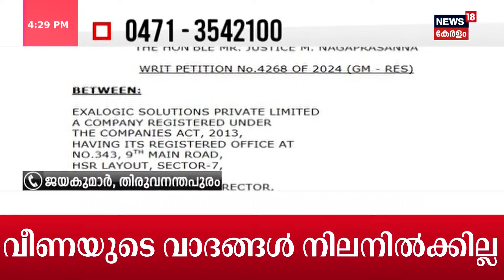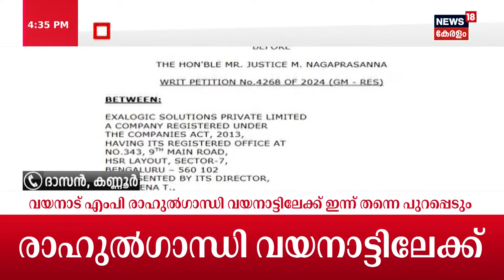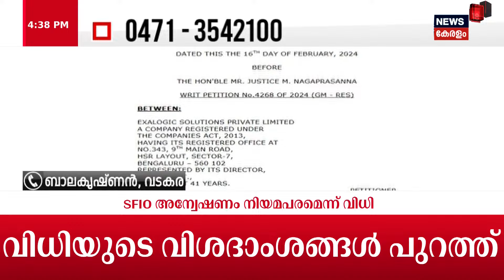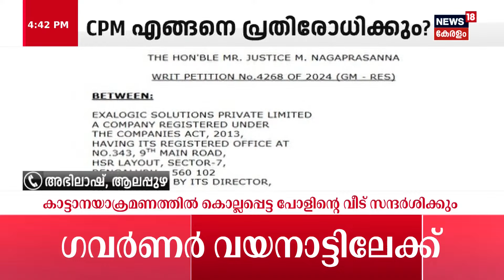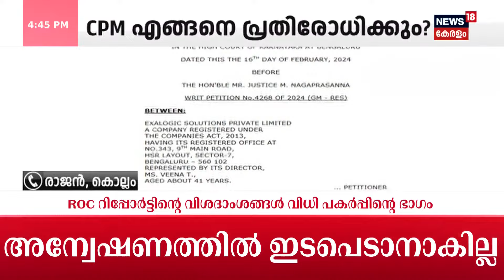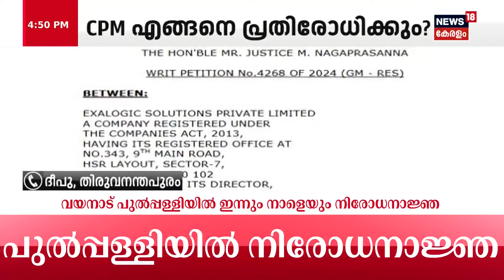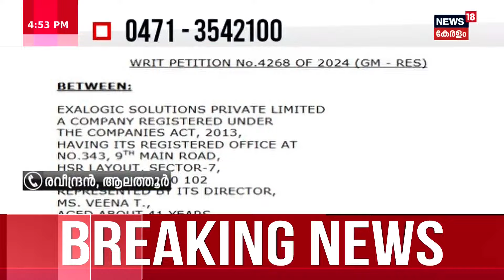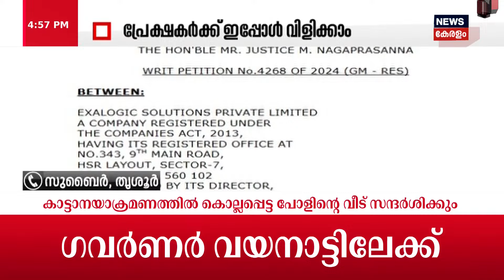Pothuvedhi | വീണ CPMനെ വെട്ടിലാക്കുമോ? | Veena Vijayan Controversy | SFIO | Exalogic | CMRL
Pothuvedhi : വീണ വിജയന്റെ ഹർജി തള്ളിയ വിധിപ്പകർപ്പ് പുറത്ത് . Exalogicന് എതിരായ SFIO അന്വേഷണം തടയണമെന്ന ഹർജിയാണ് തള്ളിയത്.